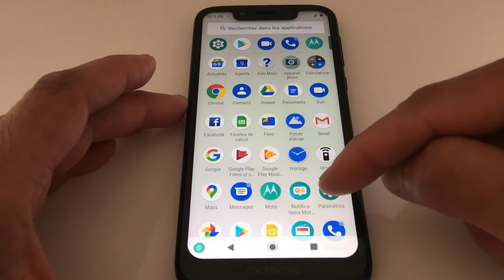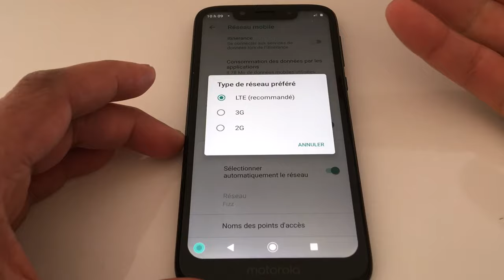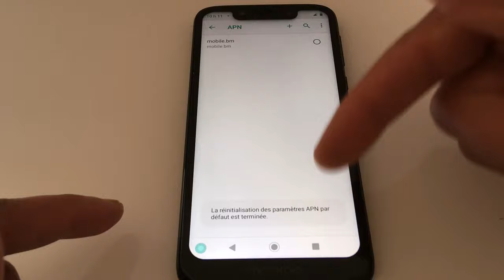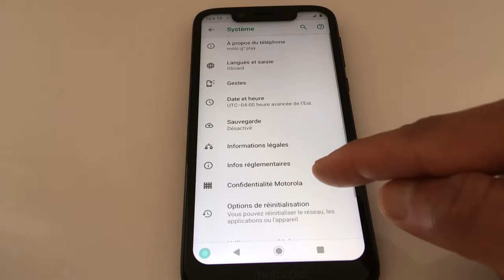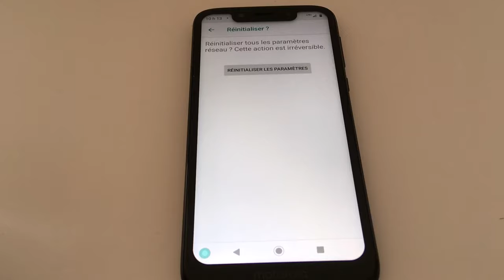Comment résoudre le problème du réseau sur un téléphone Motorola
MOTOROLA: Comment résoudre le problème du réseau sur un téléphone Motorola